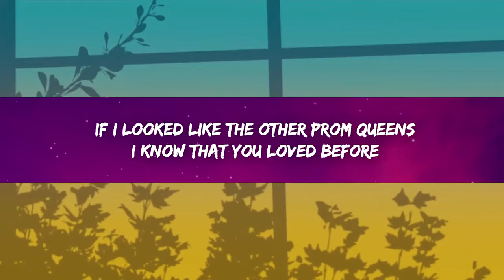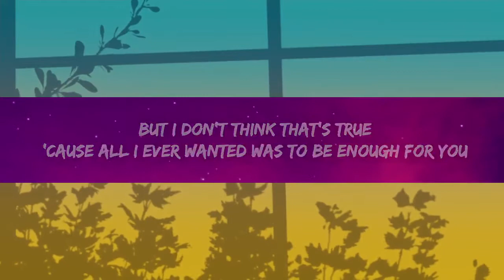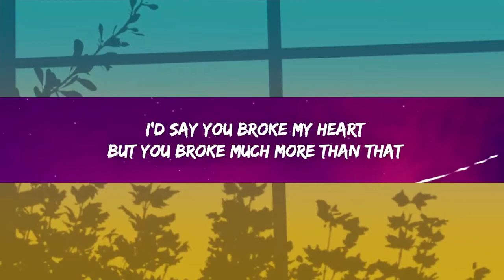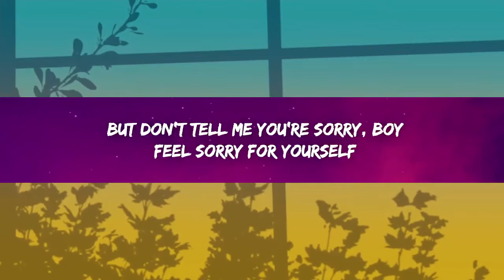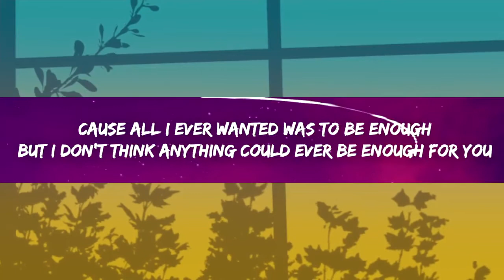Olivia Rodrigo - enough for you (Acoustic Karaoke)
Acoustic Karaoke
Original Key
Easy Version